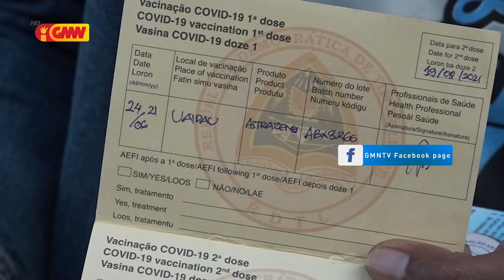Família deskonfia "Armando Boavida" mate tanba simu vasina AstraZeneca